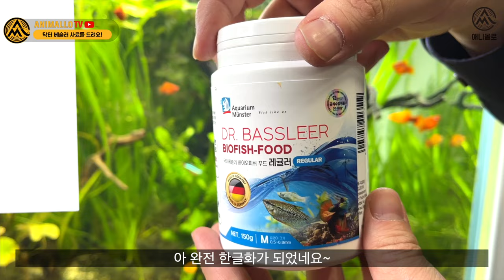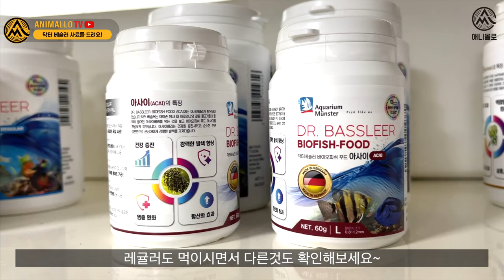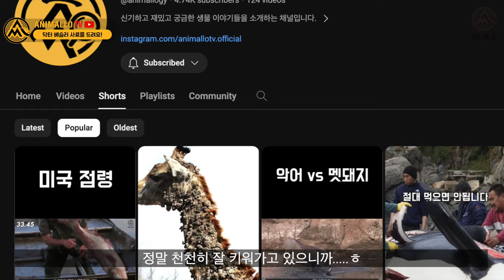열대어 사료를 총 30분께 드립니다!!!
물생활 열대어 사료 닥터베슬러 이벤트.
총 30분께 닥터베슬러 레귤러 M과 L를 드립니다.

신청하세요.

M은 구피, 테트라에게 적합한 사이즈고,
L는 콩고테트라, 보세마니, 베타 등에 적합한 사이즈입니다.

잘 보시고 신청해주세요.

00:27 열대어사료 닥터베슬러 이벤트
00:49 참여방법
01:13 신청방법
01:20 마감시한
01:48 닥터베슬러 사료 한글화
02:04 어종별 입자선택
02:22 닥터베슬러 사료 종류
02:40 쇼핑몰 판매
03:11 테드가 뜸한이유
03:36 애니몰로지 채널
04:15 테드의 활동무대
04:30 낚시도 해본다
04:48 열대어는 애니몰로 쇼핑몰